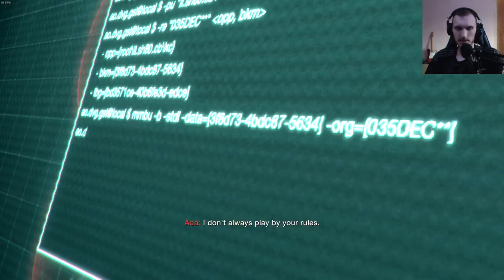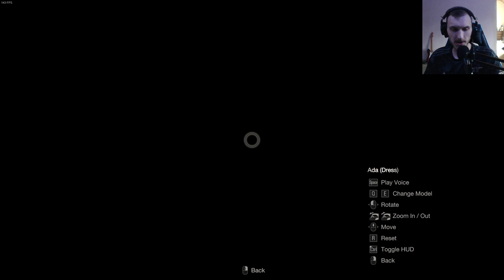THE FINALE | Resident Evil 4 - Separate Ways DLC | Let's Play | Part 4